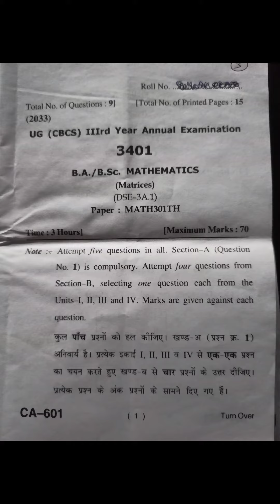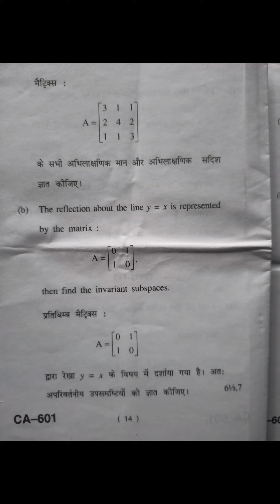BA / BSc Mathematics// 3rd year students question paper